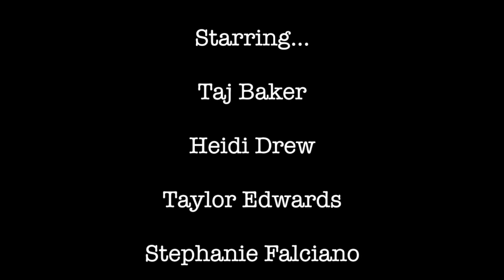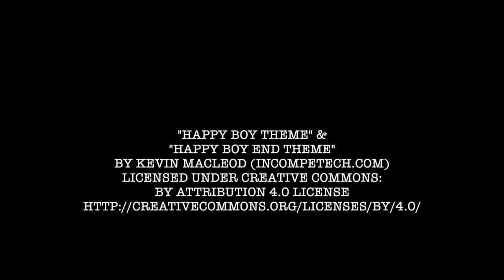2Prov With Stephanie Falciano & Bridget Madsen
Starring…
Taj Baker
Heidi Drew
Taylor Edwards
Stephanie Falciano
Sandi Gansel
E-J Huerta
Michael Lawler
Bridget Madsen
Don Slovin